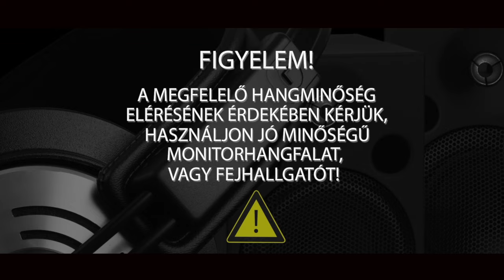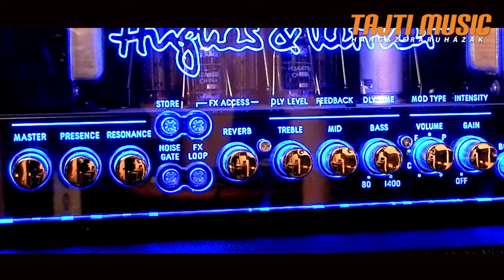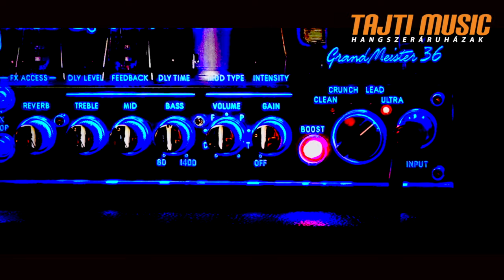Hughes & Kettner GrandMeister 36 Head gitárerősítő fej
36 Wattos, 4-csatornás, csöves erősítő fej.

- Fullcsöves erősítő fej (előfok: 3 x 12AX7, végfok: 4 x EL84)
- Csatornák: Clean, Crunch, Lead, Ultra, kapcsolható Boost
- Teljesítmény: 36 Watt
- Teljesítmény szabályzó (állítható: 18/5/1/0 Watt)
- Smart Rotary Control
- 128 memória
- MIDI IN/OUT
- Ingyenes iPad applikáció
- Passzív 3-sávos EQ
- Presence & Resonance
- Zajzár
- Beépített effektek: Reverb, Tap Delay, Flanger, Phaser, Chorus, Tremolo
- Red Box kimenet
- Preamp kimenet
- TSC-System
- Méretek: 446 x 171 x 152 mm
- Tömeg: 7,7 kg
- Védőhuzat tartozék
- Lábkapcsoló külön rendelhető